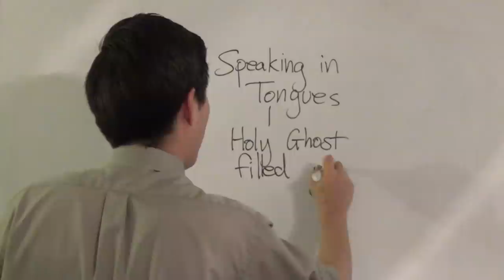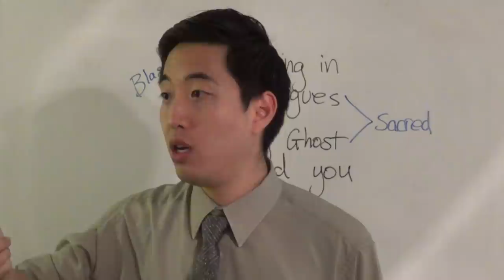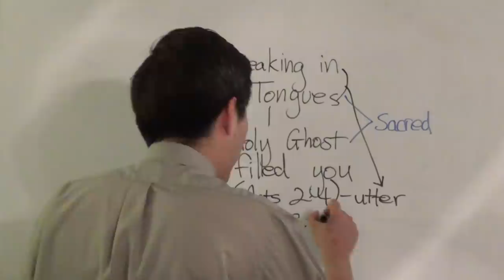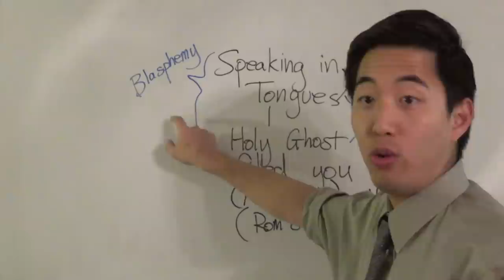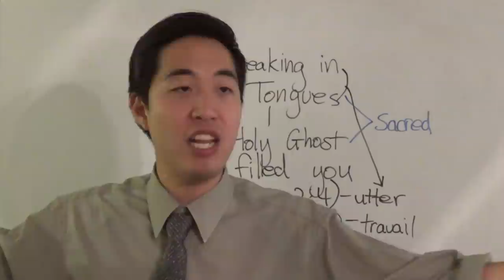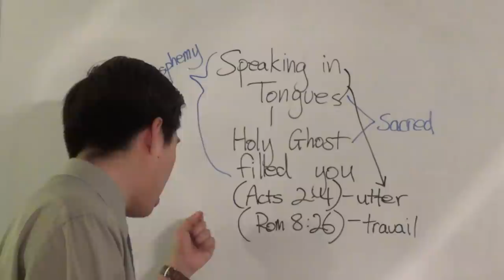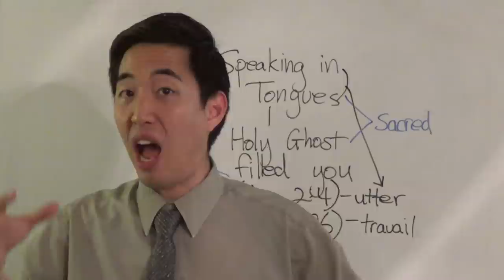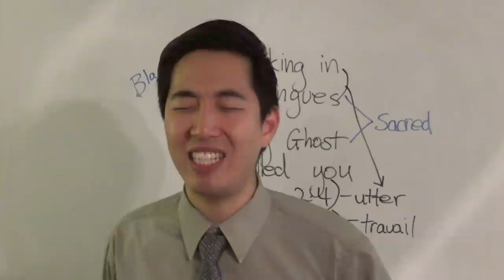Satan Made Perry Stone Answer His Phone!!! | Dr. Gene Kim